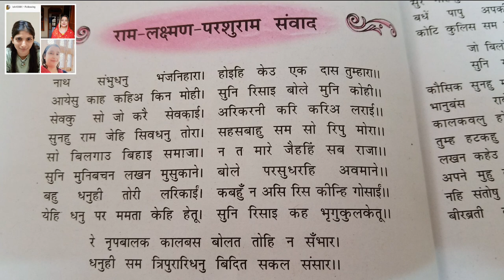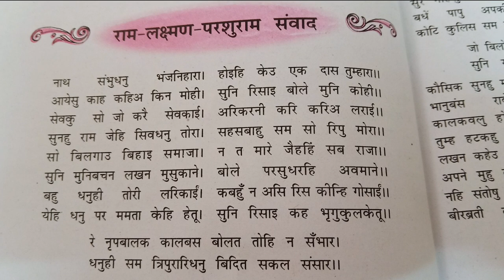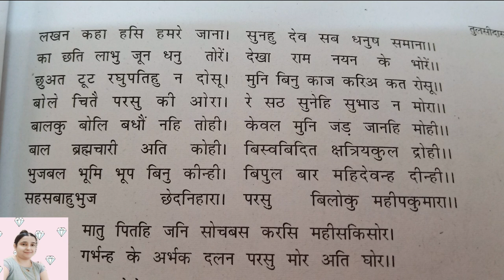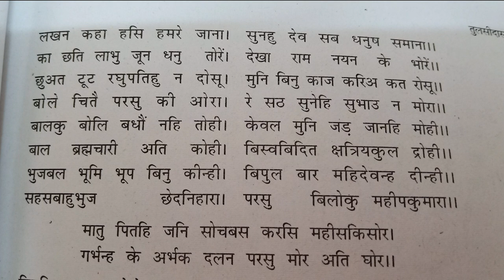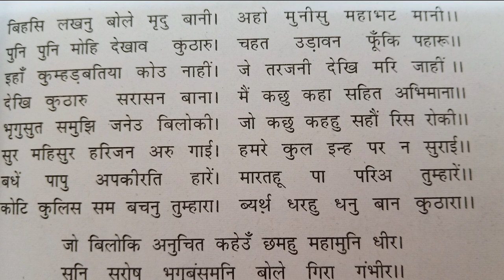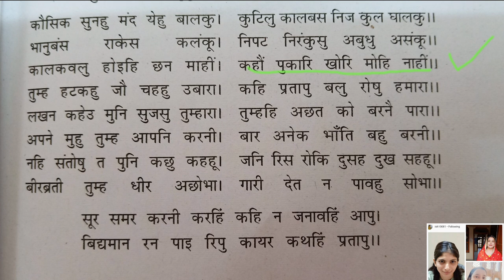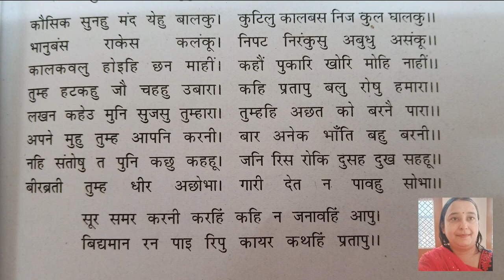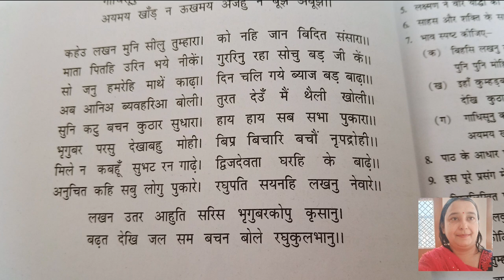Ram -lakhan -Parsuram -Sanmvad राम- लक्ष्मण- परशुराम- संवाद class 10 hindi/ram lakshman parshuram sa